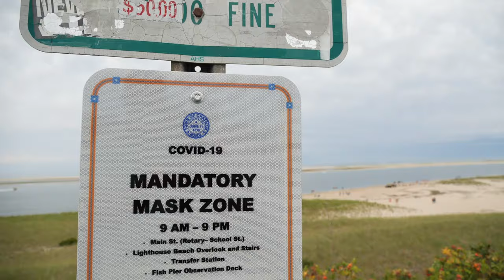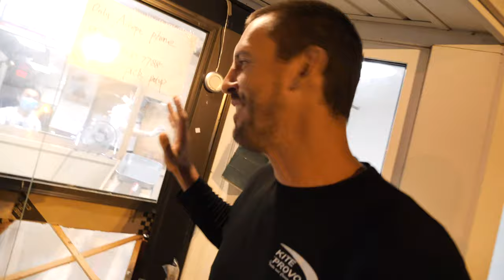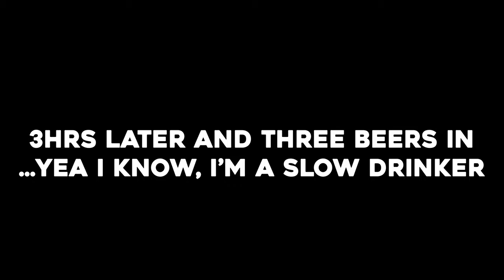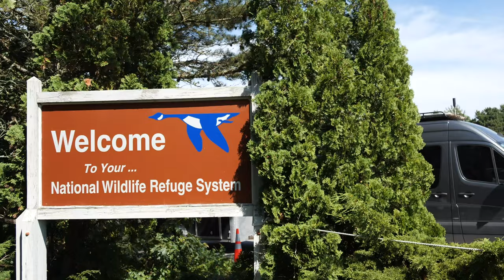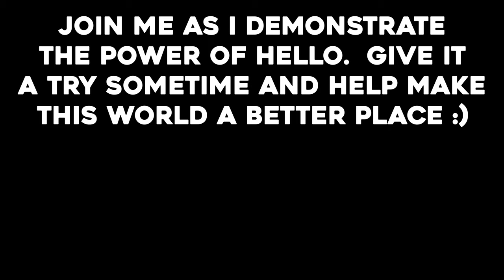Kiteboarding with Seals | Chatham, Cape Cod | Have Fun | episode 40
Thanks to Vlad from the Facebook group, "Kiteboarding", I got to do something I hadn't even thought of while making my way up the coast towards Maine.  Oh, the power of hello strikes again :)

Thanks to Nick & Jessica for hanging out and making a great time out of our short time together.  This is what vanlife is all about!

Sly Fox by Posse

Since loosing all of my work as a full-time DJ and community event producer, I decided to move into my van and travel the world documenting experiences I have with people I once never knew.  I need your help in ending this nonsense of not accepting others for who they are so that we can start building better communities for our future, giving us the comfort we need to be our true selves.

To get a weekly newsletter, contribute to the cause, or buy a shirt, please